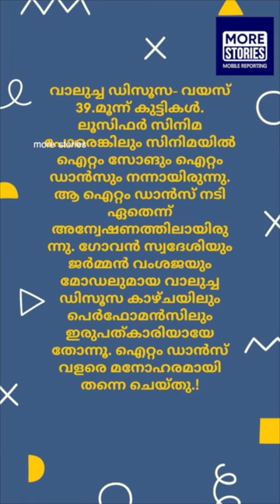ലുസിഫെറിലെ ITEM DANCER ആര് ? പ്രായം കേട്ട് ഞെട്ടി Lucifer Fans ? ലൂസിഫർ അതി വേഗം 100 കോടി ക്ലബ്ബിൽ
Lucifer Item Dancer waluscha de sousa